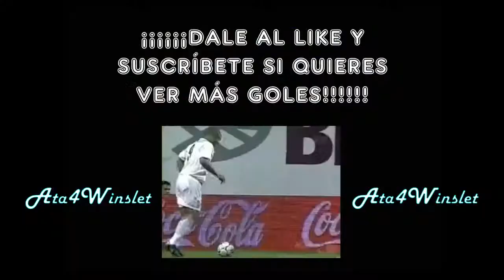Liga 2014-2015 - Jornada 30 - Gol Cristiano Ronaldo (0-1) Rayo Vallecano 0 - Real Madrid 2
Golazo de Cristiano Ronaldo de cabeza en plancha tras una cabalgada por la banda derecha y un centro excepcionales de Dani Carvajal. Con este gol Cristiano hace el gol número 300 con la camiseta del Real Madrid.